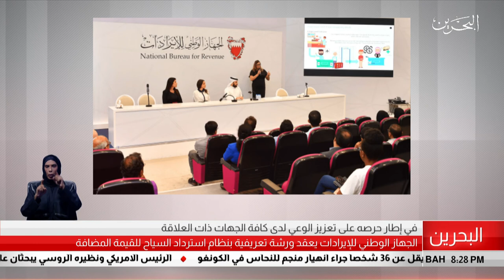البحرين مركز الأخبار : الجهاز الوطني للإيرادات يعقد ورشة تعريفية بنظام إسترداد السياح للقيمة المضافة